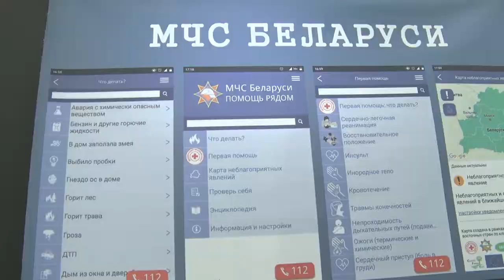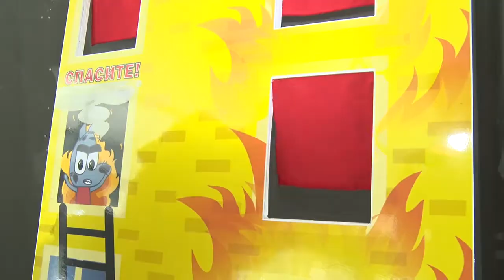Акция от городских спасателей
В фойе торговых объектов ребят ждали игровые зоны, викторины и подарки. Подробности у Людмилы Любимцевой.